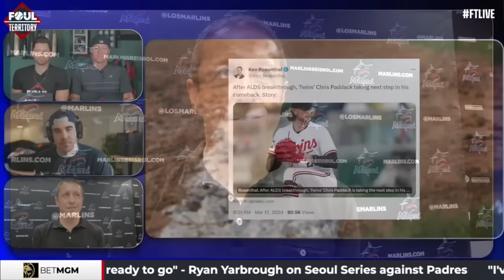Ken Rosenthal on Gerrit Cole MRI, Yankees concerns, Joey Votto, & more | Foul Territory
Ken Rosenthal weighs in on the Gerrit Cole story that has taken over Yankees camp, Joey Votto's chances to make the Blue Jays, and more.

0:00 - Intro
0:18 - Marlins Camp
3:57 - Gerrit Cole MRI
5:24 - Joey Votto Chances of Making the Blue Jays
8:38 - Lack of Contract Extensions
10:05 - Chris Paddick Role with the Twins
13:26 - Pirates Player Development Strategy